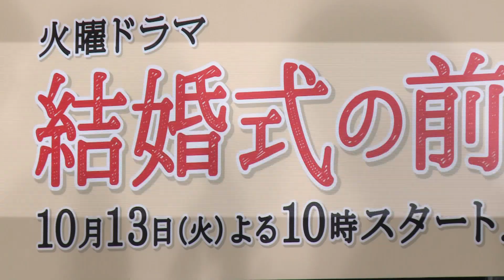鈴木亮平ドラマ『結婚式の前日に』制作発表会見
鈴木亮平出演
TBS系火曜ドラマ『結婚式の前日に』
2015年10月13日(火)スタート！
よる10時～(初回15分拡大)